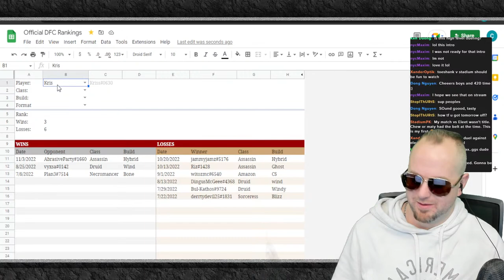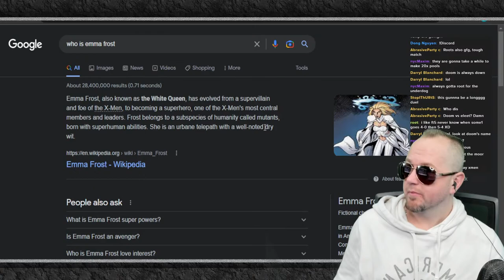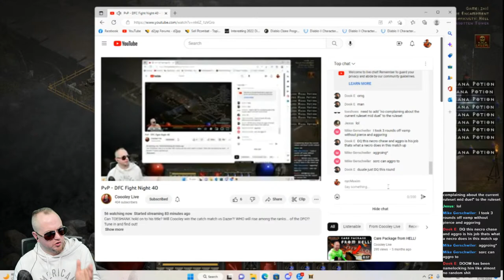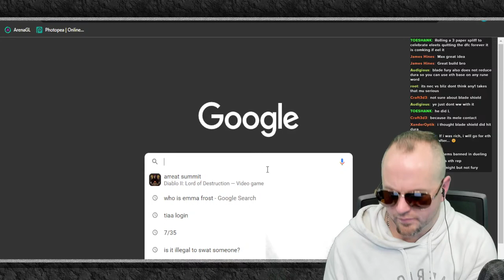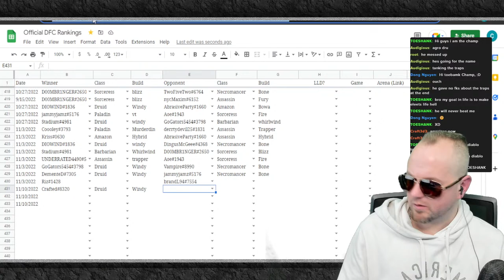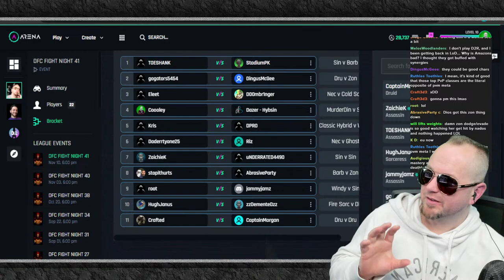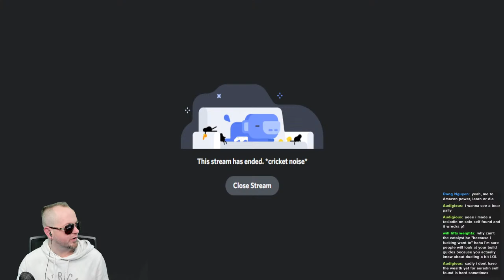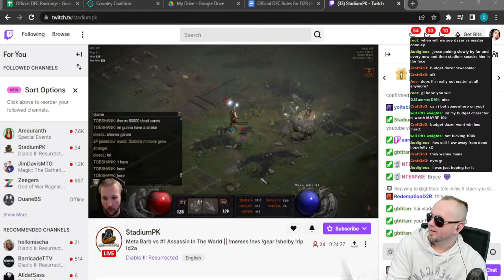PvP - DFC Fight Night 41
Can TOESHANK hold on to his title? Will Coooley win the catch match vs Dazer?! WHO will rise among the ranks... of the DFC!? Tune in and find out!